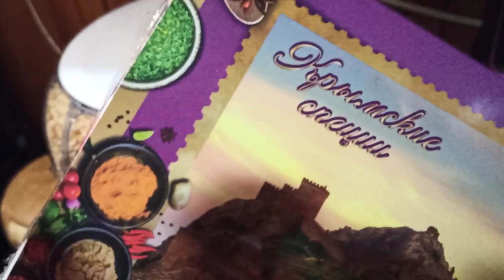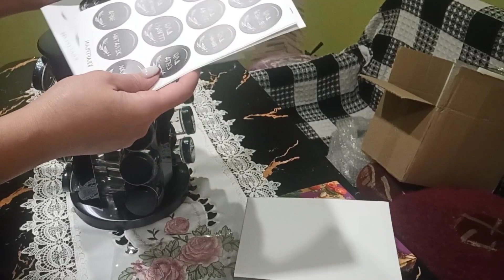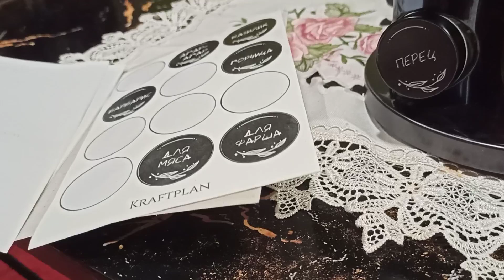Органайзер для специй!